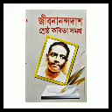জীবনানন্দ দাশ ও তাঁর সময় এবং কবিতারা......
জীবনানন্দ কথা : বাংলা কাব্যকলার শুদ্ধতম কবি ।

আরিফুল ইসলাম সাহাজি

মনীষী রবীন্দ্রনাথ জীবনানন্দের কবিতা পড়ে বলেছিলেন , তাঁর কবিতা চিত্ররূপময় ।  তবে কেবল মাত্র '  চিত্ররুপময় ' এই অভিধা ব্যঞ্জন পদে থেমে গেলে রবীন্দ্র উত্তরকালের  সর্বশ্রেষ্ঠ সরস্বত কবি প্রতিভা জীবনানন্দ দাশের  প্রতি একটু অবিচার করা হবে । জীবনানন্দের  কবিতা শুধুমাত্র চিত্ররূপময় নয় , আঙ্গিক এবং প্রকাশ ও বাকরীতি এবং শরীরী গঠনগত দিক দিয়ে তা আধুনিক কাব্য কলার অনবদ্য দৃষ্টান্ত হিসাবে আদরনীয় হয়ে থাকবে । জীবনানন্দকে গভীর অভিনিবেশে পাঠ করলে বলতে হয় , তিনি যদি কবি না হতেন , তাহলে নিসন্দেহতীত ভাবে বলা যায় , তিনি একজন দক্ষ শিল্পী হতেন , এ বিষয়ে সন্দিহান না হওয়ায় ভালো । অনেকগুলো ছবি নিয়ে তিনি একটি কবিতার শরীর গঠন করতেন দক্ষ শিল্পীর মতন । একটি কবিতা যেন অনেকগুলো ছবির সমাহার হয়ে উঠেছে । ইতিহাসবোধ , জীবন চেতনা এবং সমকালীন সময়ের প্রসববেদনা হয়ে উঠেছে সেই সব ছবি ।  জীবনানন্দ দাশের কবি মনন , সমকালীন সময় ,  সমাজভাবনা  থেকে বেশ কয়েক ধাপ এগিয়ে ছিল । আসলে যাঁরা  মহাকালিক ভাবনা ও মননের প্রতিভূ হন , তাঁরা সমকাল থেকে অনেকটাই এগিয়ে থাকেন । ফলত হয় কী ! সমকাল তাঁদেরকে স্বশরীরে   ধারণ করতে পারে না । তাই সজনীকান্ত দাস এর মত স্বল্প মেধার সমালোচক দ্বারা বিদ্ধ হন জীবনানন্দ দাশ , নজরুল ইসলাম সমীপেষুগণ ।

জীবনানন্দ দাশের কবিতা সমকালীন সময়ে খুব বেশী নন্দিত হয়নি বরং নিন্দিতই হয়েছে বেশি । সমালোচকদের কষাঘাতে বিদ্ধ হয়েছে  কবিমন ,  কষ্ট পেয়েছেন । তিনি আক্ষেপ করে বলেছিলেন , ' কবিতার সমালোচনা কেবলই ভুল  ও খারাপ হলে দেশে সেই সমালোচনা পাঠকের আলোচনাবেদ সৃষ্টি করতে থাকে , তাতে বড় কবিদের কবিতাও নষ্ট হয়ে যেতে পারে কিংবা এমন দিকে মুখ ফেরাতে পারে , যাতে কবিতার সুধী ও বিবেকী পাঠককেও ফাঁপড়ে পড়তে হয় । জীবদ্দশায় মাত্র ১৬৭ টি কবিতা তিনি প্রকাশ করবার জন্য দিয়েছিলেন ।এই সংখ্যাটি প্রমাণ করে তিনি সমালোচক দ্বারা কতটা বিদ্ধ  হয়েছিলেন ।  যায়হোক আলোচনার আমাদের যে প্রেক্ষিত , সেই প্রেক্ষিতে ফেরা যাক । তৃপ্তির ত্রিপাঠী ,  তাঁর ' আধুনিক বাংলা কাব্য পরিচয় ' গ্রন্থে জীবনানন্দ অধ্যাযয়ে তিনি  লিখেছেন ,

' জীবনানন্দকে বাংলা কাব্যে সুরিয়ালিস্ট কবিতার প্রবর্তক বলা যেতে পারে ।  প্রতীকি  কবিতা রচনা করবার যে প্যাটার্ন , তা অনেক ক্ষেত্রেই  জীবনানন্দের হাতে জীবন্ত হয়ে উঠেছিল । '

জীবনানন্দের কবিতা পূর্বেই বলেছি অনেকগুলো ছবি সমাহারে একেকটি মুক্তার মত। বনলতা সেন  কাব্যগ্রন্থের ' শ্যামলী ' নামক কবিতাই জীবানন্দ লিখছেন ,

' তোমার মুখের দিকে তাকালে এখনও

আমি সেই সমুদ্রের নীল

দুপুরের শূন্য সব বন্দরের ব্যথা

বিকেলের উপকন্ঠে সাগরের চিল

নক্ষত্র রাত্রির দল ,  যুবাদের ক্রন্দন সব

শ্যামলী করেছে অনুভব । '

 এখানে পাঠক যদি লক্ষ্য করেন ,  তাহলে দেখতে পাবে ,  জীবনানন্দ শ্যামলী নামক নাম কবিতায় , শ্যামলীকে  উদ্দেশ্য করে বলছেন , তাঁর মুখের দিকে তাকালে , ' সমুদ্রের নীল দুপুরের শূন্য সব বন্দরের ব্যথা ' , ' বিকেলের উপকন্ঠে সাগরের চিল নক্ষত্র রাত্রির দল '  আর ' যুবাদের ক্রন্দন অনুভব হয় ' অর্থাৎ এখানে দেখেন অন্তত চারটি পাঁচটি পৃথক পৃথক ছবি দিয়ে শ্যামলীর মনোবেদনাকে জীবানন্দ অনবদ্য আঙ্গিকে অসম্ভব রসময় করে তুলতে সক্ষম হয়েছেন । এখানেই জীবনান্দের সক্রিয়তা । আবার ' বনলতা সেন ' নাম কবিতায় প্রতিটি চরণ যেন খন্ড খন্ড চিত্রে অনুপম আলেখ্য হয়ে উঠেছে । কবি লিখেছেন , '

চুল তার কবেকার অন্ধকার বিদিশার নিশা

মুখ তার শ্রাবস্তীর কারুকার্য ; অতিদূর সমুদ্রের'পর

হাল ভেঙে যে নাবিক হারায়েছে দিশা

সবুজ ঘাসের দেশে যখন সে চোখে দেখে দারুচিনি-দ্বীপের ভিতর

তেমনি দেখেছি তারে অন্ধকারে ,  বলেছে সে এতদিন কোথায় ছিলেন ? '

 কবি  বনলতা সেনকে প্রথম দেখবার অভিজ্ঞতা বর্ণনা করেছেন , এই চরণ খন্ডটির মধ্যে এক অনুপম ইমেজ , অসাধারণ কাব্যিক সুষমায়া মন্ডিত । এইরুপ  অনন্য বর্ণনা  বাংলা সাহিত্য শুধু নয় ,  বিশ্বসাহিত্যেও এক মাইলস্টোন স্বরূপ আদরণীয় হয়ে আছে । প্রেমিকার সৌন্দর্য বর্ণনার এমন  অনুপম চিত্রময় সংযোগ কবি জীবনানন্দ দাশের পক্ষেই প্রয়োগ করা সম্ভব । প্রেমিকার চুলের কালোত্ত্ব বর্ণনা দিতে গিয়ে   তিনি প্রাচীন যুগের নগরী বিদিশার অন্ধকার , বন্ধ্যত্ব  সময়কে উপমা হিসাবে  শিল্পীর মতো উপস্থাপনা দেন । আবার  প্রেমিকার মুখের বর্ণনা দিতে গিয়ে , তিনি বলেন , তা নাকি ' শ্রাবস্তির কারুকার্য ' ,  আবার বনলতাকে দেখে কবির হৃদয়ের ওঠানামার  বর্ণনা দিতে গিয়ে , তিনি অসাধারণ এক উপমার উপস্থাপন করলেন , দিশাহীন নাবিক  যখন একেবারে মৃত্যুর মুখোমুখি দাঁড়িয়ে গেছে , বাঁচবার আর কোন আশা জাগ্রত নেই তাঁর ভিতর ও বাহিরে ,  তখন সবুজ কোন ঘাসের দেশ দেখলে , তাঁর যেরূপ আনন্দ  হয় , কবির ব্যর্থ জীবনে বনলতা তেমনি আনন্দের দীপ্তি নিয়ে হাজির হয়েছে ।

জীবনানন্দের কাব্যে চিত্ররূপময়তার কথা বলতে গেলে , এমন আরও সহস্র  কাব্যিক সুষমামন্ডিত চরণের উল্লেখ আমরা করতে পারি । ' হাওয়ার রাত ' কবিতায়  কবি লিখছেন ,

'  গভীর হাওয়ার রাত ছিল - অসংখ্য নক্ষত্রের তার / সারারাত বিস্তীর্ণ হাওয়া আমার মশারিতে খেলেছে /মশারিটা ফুলে উঠেছে মৌসুমী সমুদ্রের পেটের মত কখনো বিছানা ছিঁড়ে নক্ষত্রের দিকে উড়ে যেতে চেয়েছে ।'

কবির অনুপম লেখনীর আস্বাদনগুণেই , মশারি হয়ে উঠেছে জীবন্ত । আবার , ' আমি যদি হতাম'  কবিতায় তিনি লিখলেন ,

' তোমার পাখনায় আমার পালক

আমার পাখনায় তোমার রক্তের স্পন্দন

 নীল আকাশের খই  ক্ষেতের সোনালি ফুলের মতো /অজস্র তারা শিরীষ বনের সবুজ রোমশ নীড়ে /সোনার ডিমের মতো ফাল্গুনের চাঁদ । '